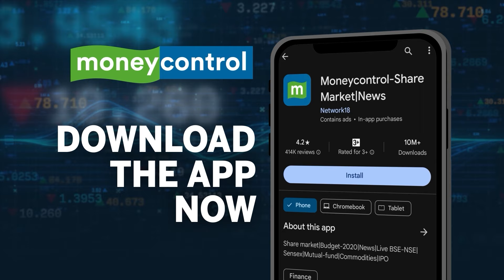U.S. House of Representatives Passed Bill That Would force Prez Joe Biden To Send Weapons to Israel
The Republican-led U.S. House of Representatives passed a bill on Thursday that would force President Joe Biden to send weapons to Israel, seeking to rebuke the Democrat for delaying bomb shipments as he urges Israel to do more to protect civilians during its war with Hamas. Ryan Chang has the details.